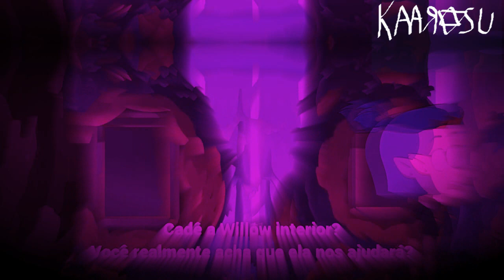Stay in Your Coma